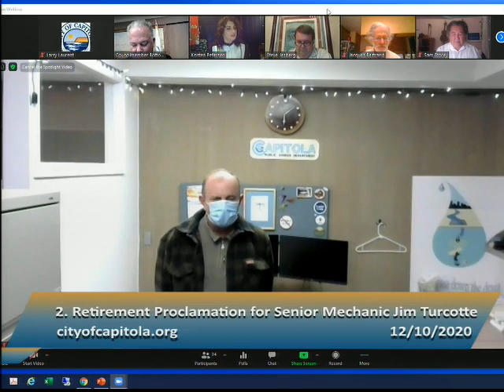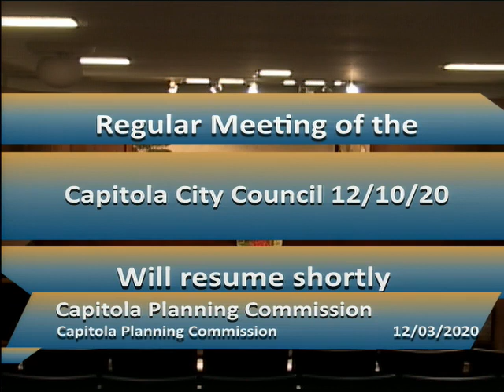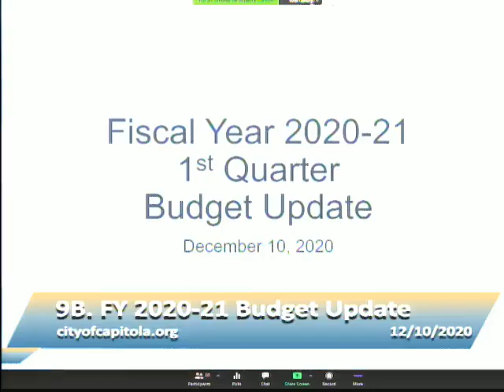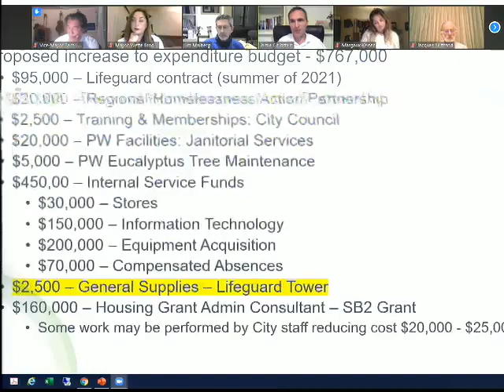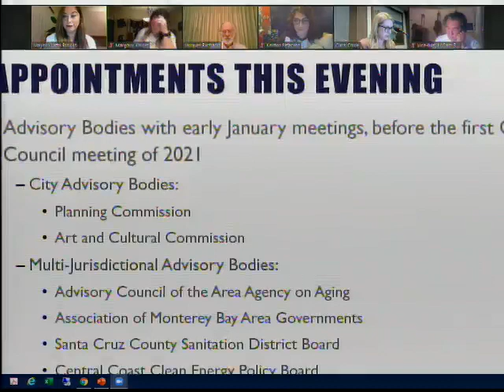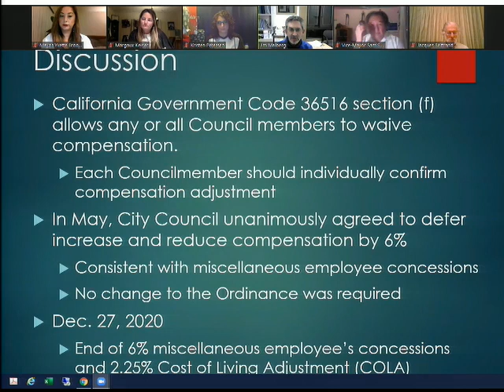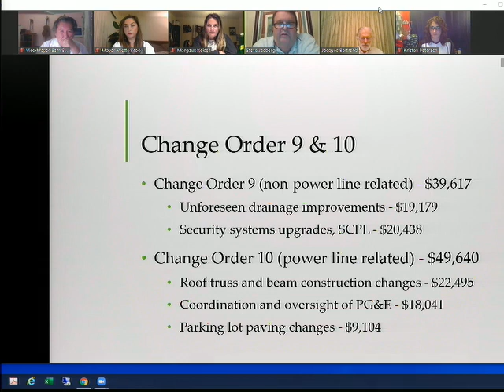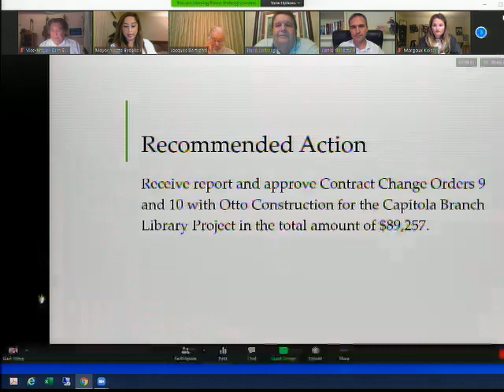City Council Meeting December 10, 2020